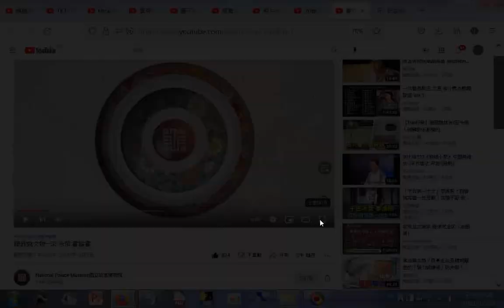聽我說文物—宋 米芾 書論書